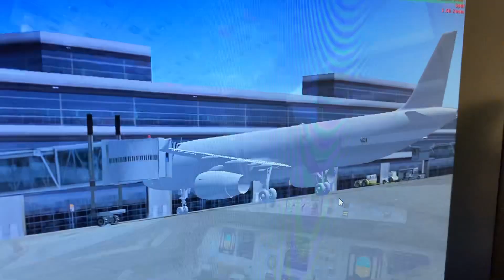JetBlue airbus a321 key west int Ft. Lauderdale Hollywood int gate e 3